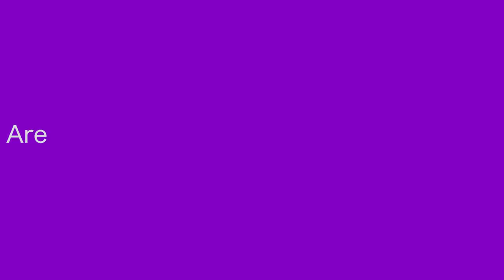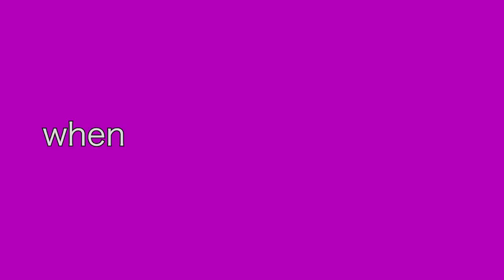life is weird... here's a LIFE UPDATE!!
There have been so many questions lately and a lot has changed in the past two or so months! Time for a Q&A!

250 N Red Cliffs Dr. 4B No.366 Saint George UT, 84790